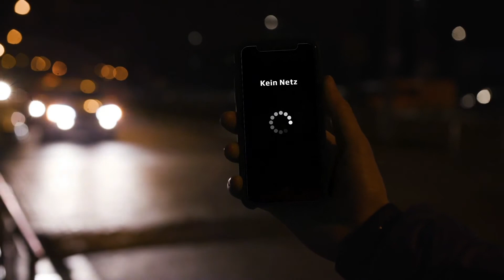DIE NEUDENKER®: Erklärvideo „Resiliente dezentrale Kommunikation“ für die TU Darmstadt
Unsere Kommunikation war nie einfacher. Internet, Smartphone und Apps geben uns das gute Gefühl, uns jederzeit mitteilen zu können.

Ein gefährlicher Irrtum! Denn Stromausfälle, Naturkatastrophen oder andere Notsituationen können unsere Kommunikationssysteme zum Einsturz bringen. Wie aber warnen wir andere vor Gefahr oder setzen Notrufe ab, wenn nichts mehr funktioniert?

Die TU Darmstadt, Fachgebiet Softwaretechnik forscht an Lösungen, mit denen wir auch in Krisenfällen weiter kommunizieren können: die resiliente dezentrale Kommunikation.

Forschung verstehen – mit einem Erklärvideo von DIE NEUDENKER®

Auch bei dieser Videoproduktion leisteten DIE NEUDENKER® wieder den Full-Service: Konzept, Sprechertext und Storyboard stammen ebenso aus unserer Feder wie die individuellen Illustrationen, 2D-Animationen und Realdreh-Aufnahmen.

© DIE NEUDENKER® – Agentur für Branding, Webdesign und Online Marketing in Darmstadt